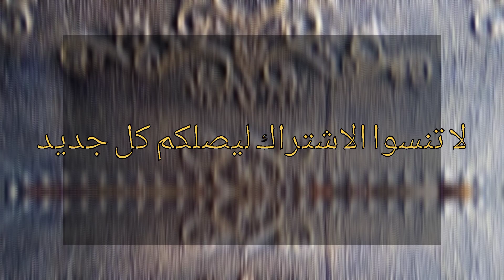بعض أشغالي اليدويةخلال سنة 2020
هذه بعض الاعمال اليدوية التي قمت بتنفيدها خلال سنة 2020  ستجدون روابط الفيديوهات  بالاسفل .اتمنى ان تنال اعجابكم
ادا اعجبتكم لا تبخلوا علينا بالاعجاب بالفيديو لتشجيعنا لاعطاء المزيد

من علبة حلوى السكاكر اصنعي منظم 👍👍 غير مكلف يساعدك في تنظيم البيت /أول مرة على اليوتوب حصريا

أجمل عمل يدوي قمت به 👌best out of waste cfrats idea /how to make a table from cardboar

DIY | How to make a birthday Big number2 / كيف نصنع رقم 2 لزينة عيد الميلاد -جزء الثاني

عندك علبة شيبس فارغة؟؟ مترميهاش اجي نوريك شنو تعمل بيها / DIY how to make Cardboard Vase